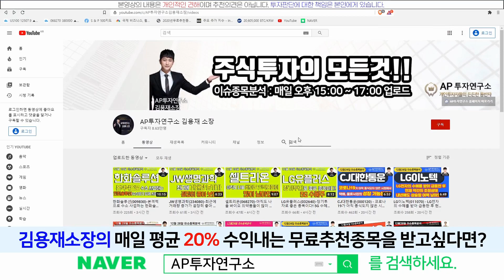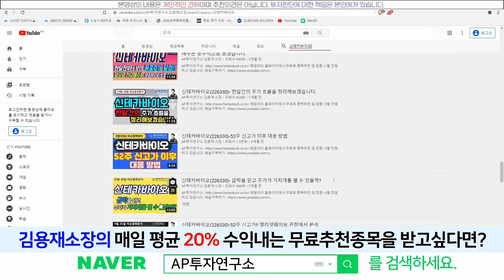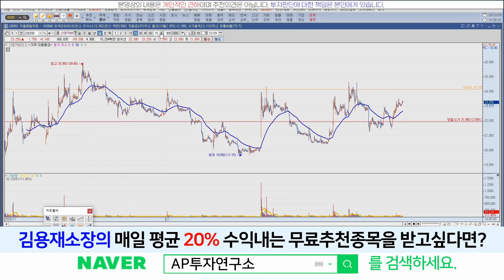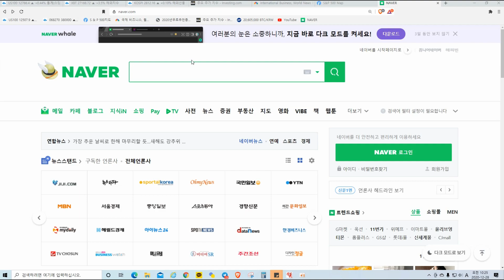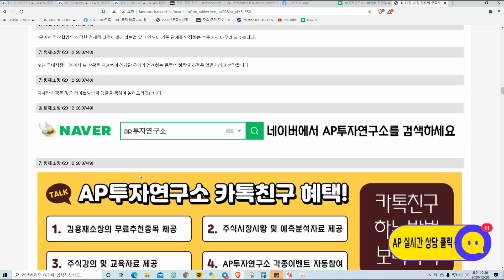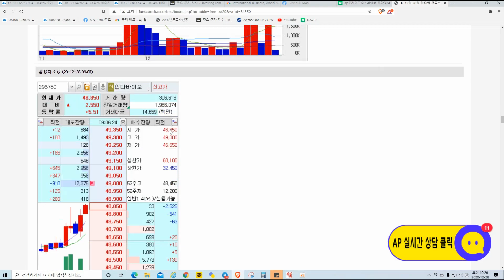신테카바이오(226330) - 조용히 잘 다지구 있구나...!! 내년을 기대해보자~~